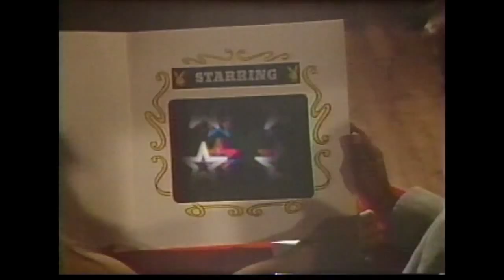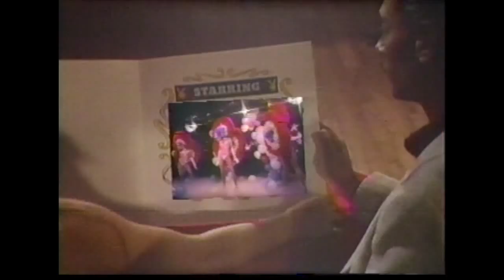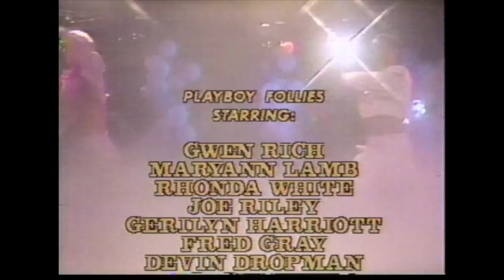PlayBoy Follies TV Special NYC Playboy Club 1983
Shot at the NYC Playboy Club in 1983 at 2 East 59th St. at the corner of 5th and 59th St. directly across the street from the current Apple Store Location.